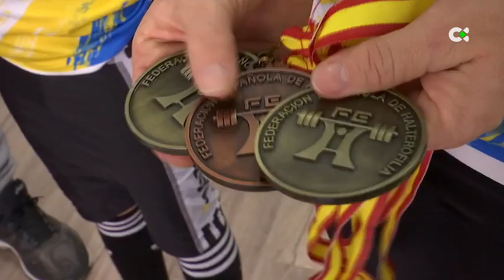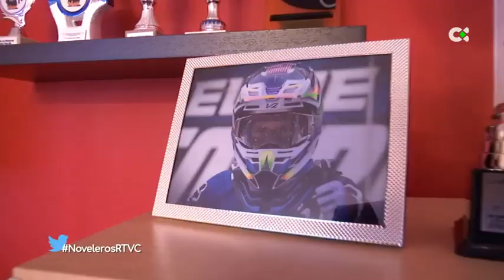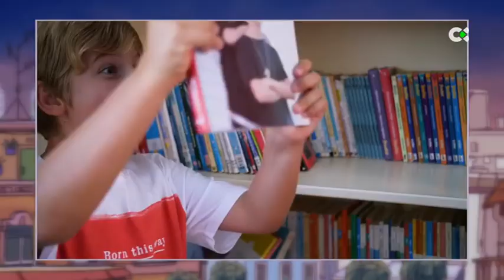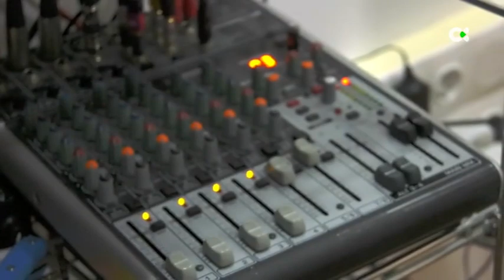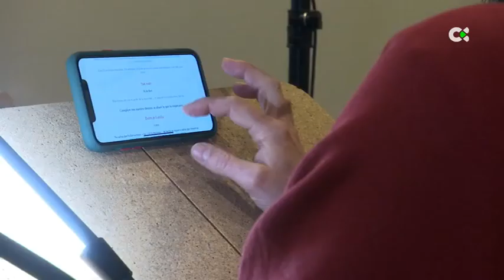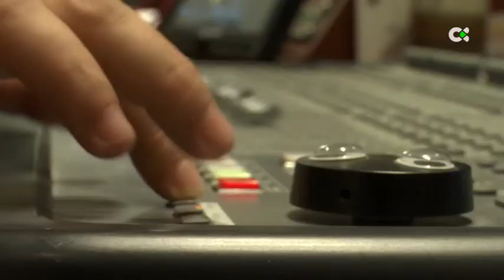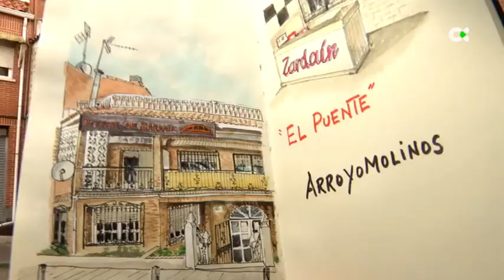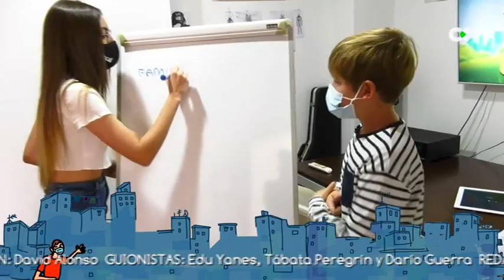Noveleros | ep.27 - 16/02/21